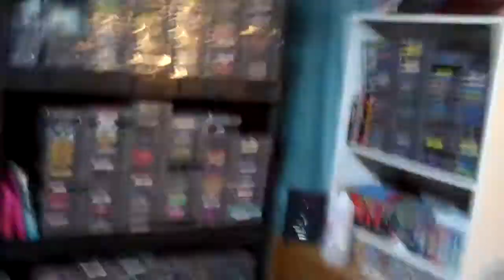video game preservation progress part 2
about 1/3 done with the nes games not to mention the rest..